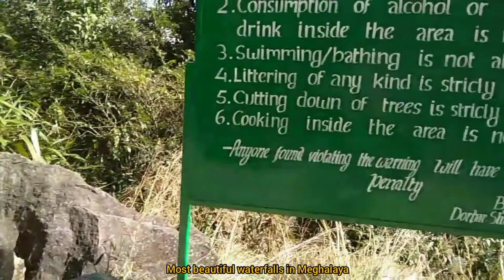Wei sawdong {Most beautiful waterfalls in Meghalaya}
Exploring Wei sawdong falls
The most famous waterfalls in Meghalaya, NE India